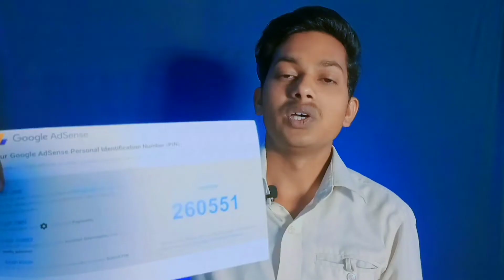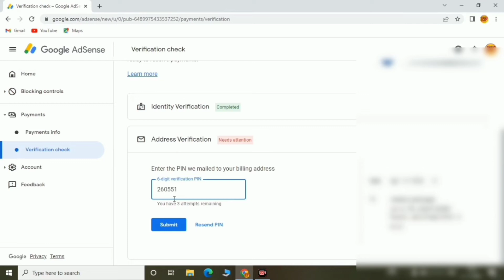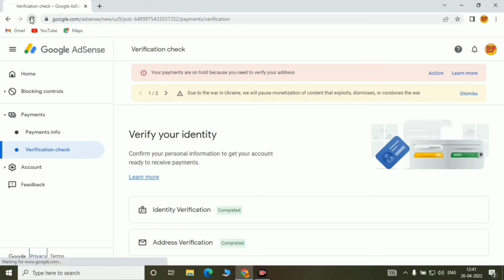Google AdSense pin verification | 2022 me AdSense pin verify kaise kare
Google AdSense pin verification | 2022 me AdSense pin verify kaise kare | How to verify AdSense pin in 2022 | How to verify AdSense pin online

Hello everyone, this is Manish Kumar and today I am here with my video titled, " 2022 me AdSense pin verify kaise kare. This video is related to google adsense pin verification process.
So hope you love the video.

Thanks